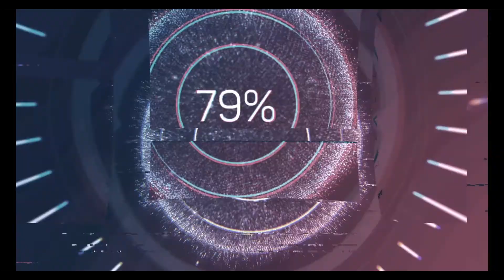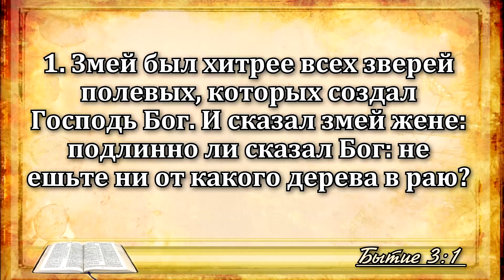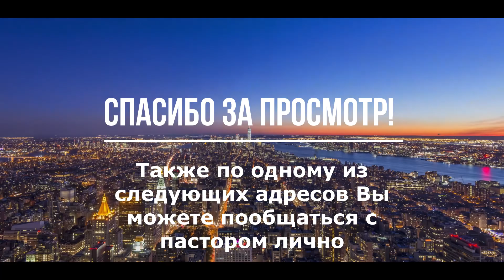[05 из 18] Происхождение зла (Ответ на главный вопрос)